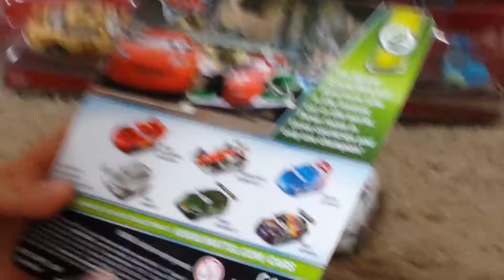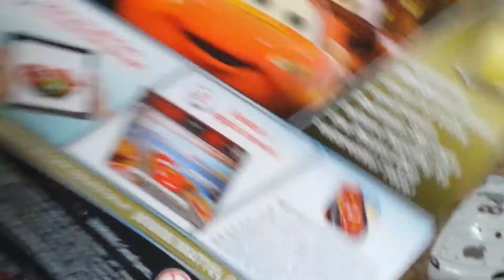Jackson Storm Wins The Race Challenge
Jackson Storm. Apple Car. Disney Cars